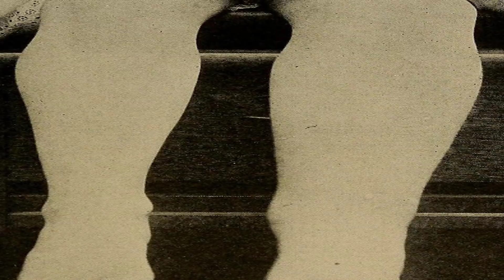What Is Primary Insomnia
Essential Insomnia.

Essential a sleeping disorder, just called a sleeping disorder (or constant a sleeping disorder), is a typical rest issue that influences most grown-ups eventually in their lives. Individuals with a sleeping disorder normally experience difficulty nodding off or staying unconscious. At times, you may nod off rapidly, yet awaken a few times for the duration of the night.

Reasons for a sleeping disorder include:

*going to bed at various circumstances every night.

*taking rests amid the day.

*working the night or burial ground move.

*sleeping with your TV or radio on.

*not getting enough exercise or physical movement.

*consuming a lot of caffeine.

*ingesting liquor or medicine containing caffeine.

*smoking.

*psychological stress or stress.

*physical torment.

*mental wellbeing issue, for example, despondency or uneasiness.

*medical conditions, for example, hypothyroidism (low thyroid hormone), or kidney sickness.

Side effects of Primary Insomnia.

Grown-ups require no less than seven to eight hours of rest every night. In the event that you have a sleeping disorder, it can take you 30 minutes or more to nod off. What's more, you may rest for a couple of hours on end.

Other basic side effects of essential a sleeping disorder include:

*sleepiness amid the day.

*trouble concentrating.

*tension migraines.

*constantly agonizing over rest.

*generalized nervousness.

*not feeling revived early in the day.

Diagnosing Primary Insomnia.

A few tests can enable your specialist to decide the reason for your a sleeping disorder. These incorporate a physical examination, and different blood tests. The two tests can decide out conditions that may cause a sleeping disorder, for example, hypothyroidism and kidney ailment. Educate your specialist regarding all solutions you're taking, since a few medications can cause rest issues.

Your specialist may likewise suggest that you keep a rest journal. Record your exercises and dinners every day, and afterward record every night that you have sleep deprivation. This data can enable your specialist to decide behavioral reasons for your rest inconvenience, for example, savoring espresso the late evening.

Polysomnography may likewise enable your specialist to take in the reason for your sleep deprivation. This is an overnight rest contemplate directed at a doctor's facility or rest center. This test can enable your specialist to decide if you have a rest issue, for example, eager leg disorder (the wild need to move your legs while dozing) or rest apnea (unusual stops in breathing amid rest).

Treatment for Primary Insomnia.

The treatment for a sleeping disorder relies upon its hidden reason. On the off chance that your specialist trusts that medicines are causing your a sleeping disorder, they may bring down your dose or prescribe an elective pharmaceutical.

Behavioral treatment can likewise be viable in the treatment of essential a sleeping disorder. It shows you strategies to enable you to pick up control of undesirable practices. Methods related with this treatment include:

*breathing and unwinding procedures to enhance your inclination and diminish tension preceding sleep time.

*replacing negative musings and feelings about lay down with positive ones.

*reserving your bed for rest and sex and maintaining a strategic distance from different exercises in bed, for example, sitting in front of the TV or taking a shot at the PC.

On the off chance that you can't control your worry with behavioral treatment, or in the event that you experience the ill effects of sadness or an uneasiness issue, your specialist may suggest different treatments. They may recommend talk treatment with an instructor or therapist. They may likewise endorse an against nervousness or energizer pharmaceutical.

A tranquilizer medicine can likewise enable you to rest better. Both solution and over-the-counter tranquilizers are viable on a fleeting premi